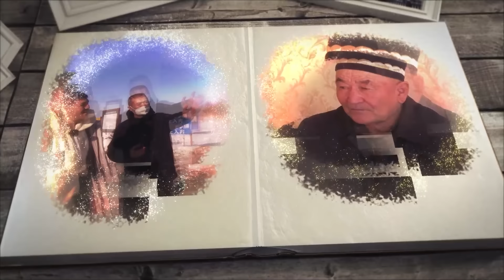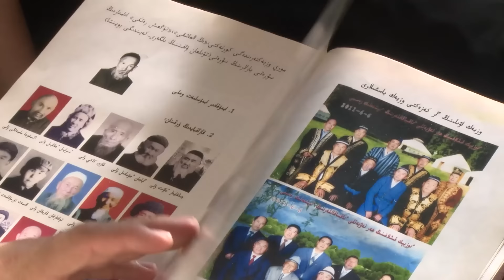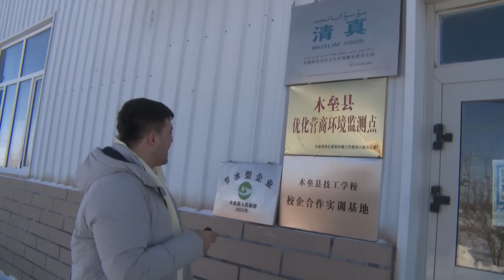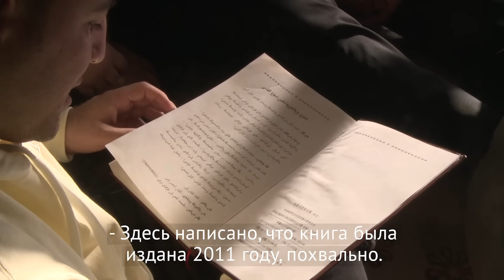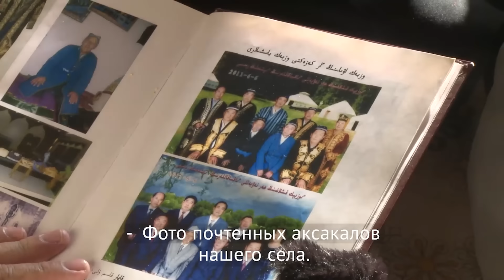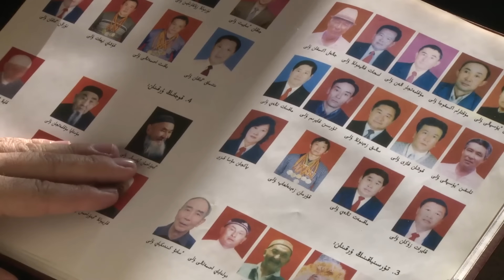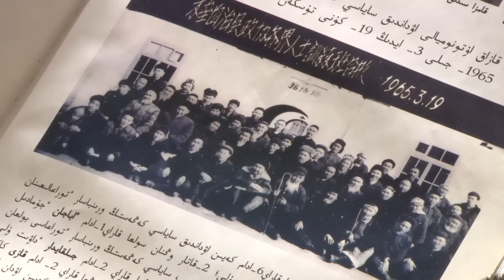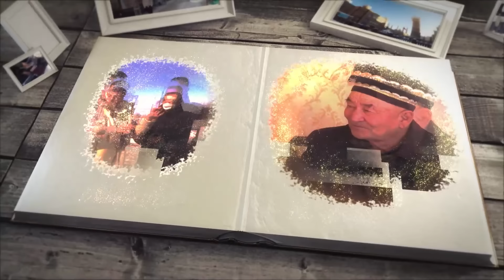Xitoydagi Yagona Uzbek Qishlog`i 2-qism .Единственное Узбекское Село в Китае, часть 2.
Узбекский поселок Данангу в уезде Мулей был основан в июле 1987 года. Это единственный узбекский этнический поселок в стране.
Однако численность местного узбекского населения не увеличивается.В силу различных неблагоприятных факторов многие люди предпочитают сменить национальность и изменить себя на казахов.Так удобнее выходить на работу, ходить в школу , найти работу и поехать за границу. Я надеюсь, что узбекское население не будет продолжать сокращаться по этим причинам.